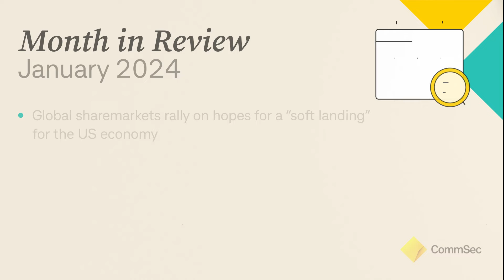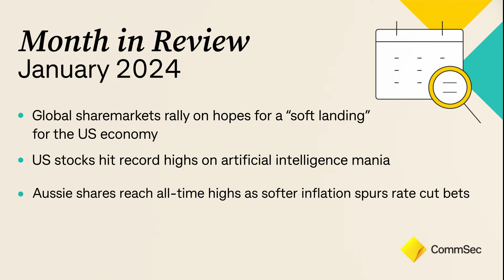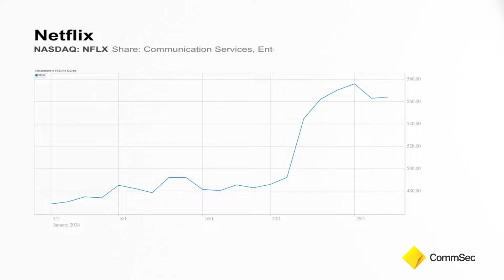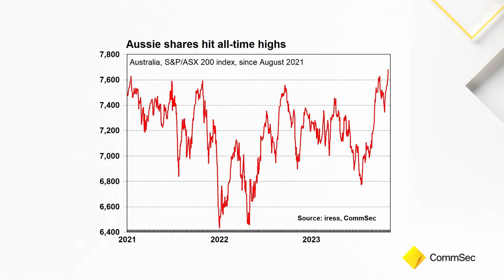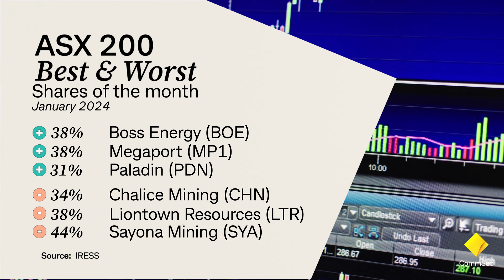Month in Review January 2024: US and Aussie shares hit record highs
Global sharemarkets rallied in January on hopes for a “soft landing” for the US economy while Aussie shares reached all-time highs as softer inflation spurred rate cut bets.